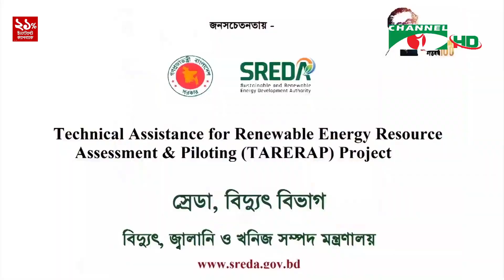চ্যানেল আই কৃষি সংবাদ | Channel i Krishi News | 22 March, 2023